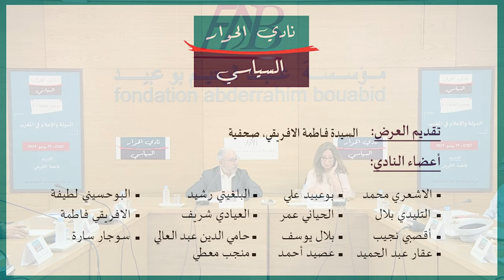" الدولة والاعلام في المغرب " الحلقة (3) - 25/06/2024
انعقدت الحلقة الثالثة من نادي الحوار السياسي يوم 25 يونيو 2024 بمقر المؤسسة ، تم تقديم العرض من طرف الأستاذة والإعلامية فاطمة الافريقي تحت عنوان : " الدولة والاعلام في المغرب".

00:00 تقديم اللقاء، محمد الاشعري
12:11 تقديم العرض، فاطمة الافريقي

المحور الاول:
22:51 أحمد عصيد
23:09 المعطي منجيب
23:23 عبد الحميد عقار
23:45 الشريف العيادي
24:12 علي بوعبيد
24:29 محمد الاشعري
24:58 المعطي منجيب
25:42 عبد الحميد عقار

المحور الثاني
26:48 فاطمة الافريقي
27:32 المعطي منجيب
29:06 عبد العالي حمي الدين
32:36 عبد الحميد عقار
38:42 علي بوعبيد
43:11 أحمد عصيد

المحور الثالث
52:31 فاطمة الافريقي
53:11 الشريف العيادي
55:21 علي بوعبيد
57:30 المعطي منجيب

المحور الرابع
1:01:21 فاطمة الافريقي
1:02:03 عبد الحميد عقار
1:06:26 عبد العالي حمي الدين
1:09:35 محمد الاشعري
1:19:21 فاطمة الافريقي
1:21:24 علي بوعبيد
1:24:37 المعطي منجيب
1:33:51 أحمد عصيد
1:38:51 عبد العالي حمي الدين

المحور الخامس
1:43:45 فاطمة الافريقي
1:44:12 محمد الاشعري
1:49:51 الشريف العيادي
1:55:46 المعطي منجيب
1:59:38 احمد عصيد
2:03:10 فاطمة الافريقي
2:03:53 محمد الاشعري
2:04:42 عبد العالي حمي الدين
2:09:39 علي بوعبيد
2:11:03 عبد الحميد عقار

ختام اللقاء
2:15:34 محمد الاشعري